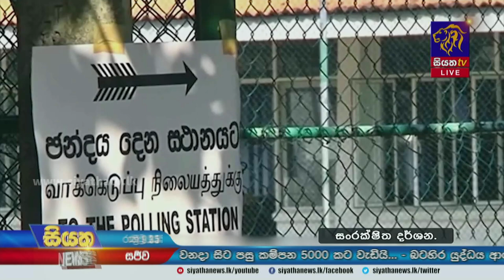Siyatha News | 09.35 PM | 21 - 02 - 2023